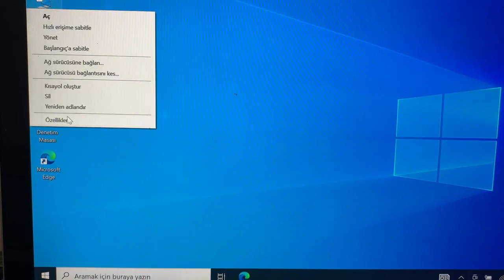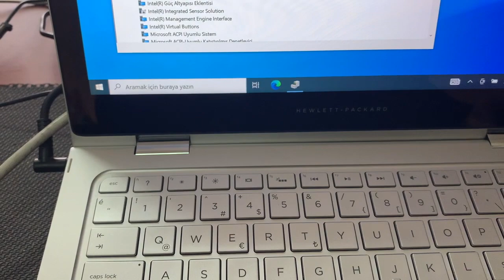Hp Spectre Pro Notebook Keyboard and touchpad not working After Windows install and Update solution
Merhaba bu videomuzda sizlere Hp Spectre Pro Notebook Keyboard and touchpad not working After Windows install and Update solution, Format sonrası klavye çalışmıyor konusunu anlatıyoruz, iyi seyirler.